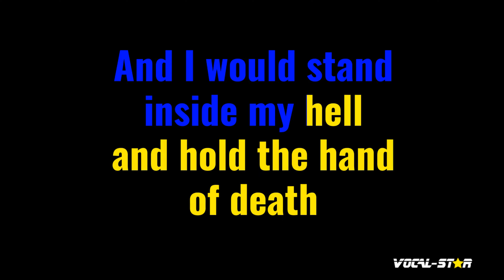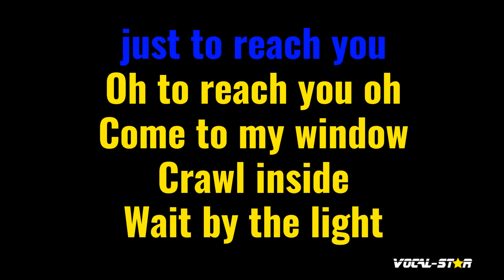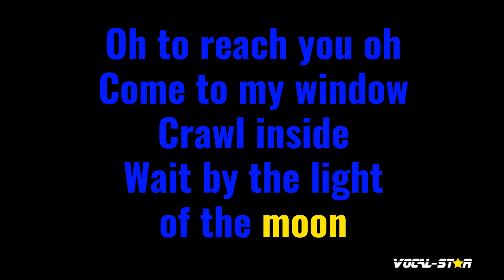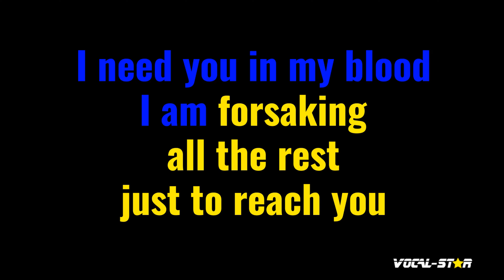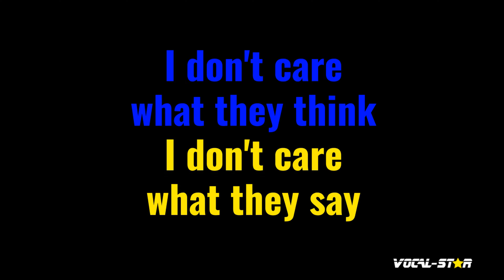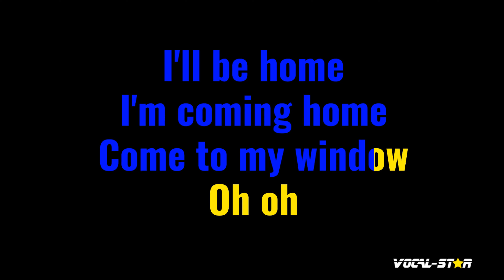Come To My Window Karaoke | Melissa Etheridge Karaoke Version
Come To My WindowKaraoke | Melissa Etheridge Karaoke Version

Whether you're a long-time fan of Melissa Etheridge or discovering their music for the first time, "Come To My Window" instrumental version will have you dancing and singing along in no time. So grab the mic, hit play, and let the good times roll with this upbeat and infectious track. Belting out this amazing karaoke instrumental version will be incredibly fun!

00:00 Introduction
00:10 Start of Song
03:58 Next Song